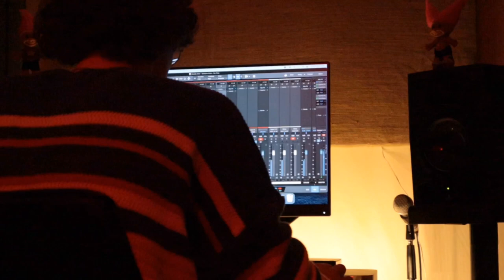The Drivers Club: Round The Bend - The Making Of Smash Hit 'So Fine'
Written and Directed by: Adam Johnson and Liam Brady
Edited by Adam Johnson
Staring (In Order of Appearance): Adam Johnson, Liam Brady, Sam Pierpoint, Seth Beard, Brandon Tew, Olivia Springer and The 175 Choir.

'So Fine' written by Adam Johnson, Liam Brady, Seth Beard and Brandon Tew
All Other Music Featured By: Adam Johnson

Special Thanks To: Sam Pierpoint and Church of St. Paul, Hooton.